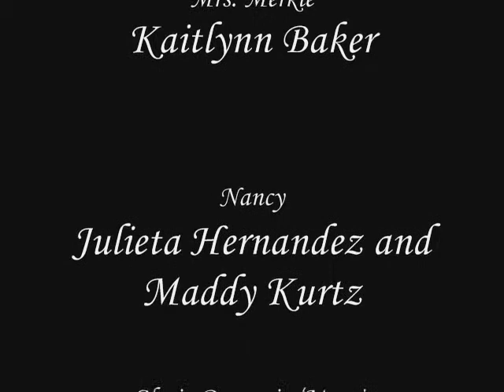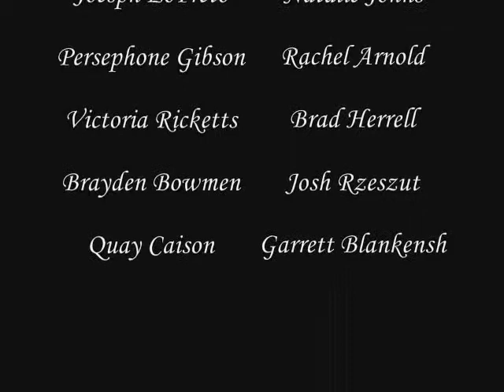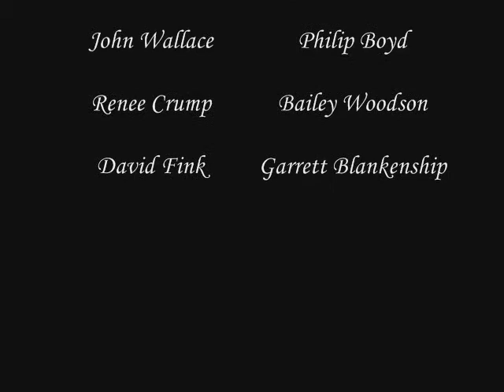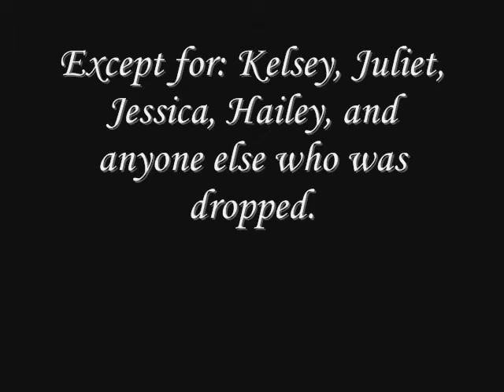Warren County High School Maroon Masquerade - Bye Bye Birdie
Warren County High School Maroon Masquerade, BBB